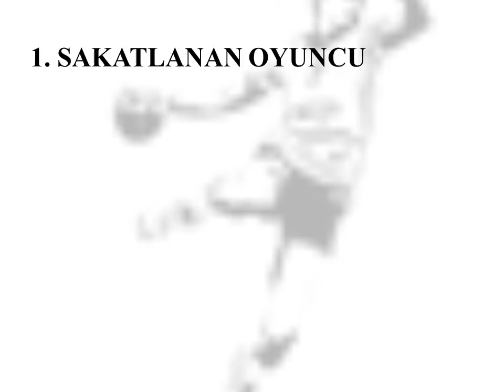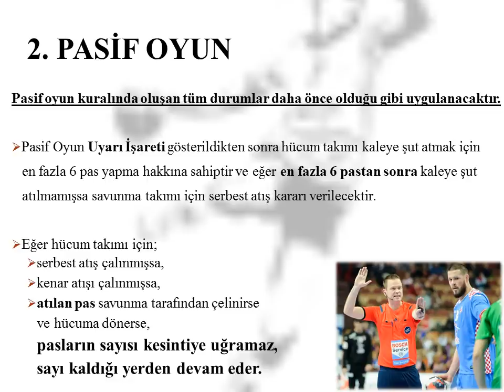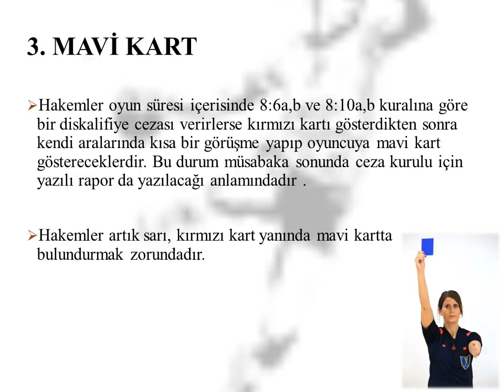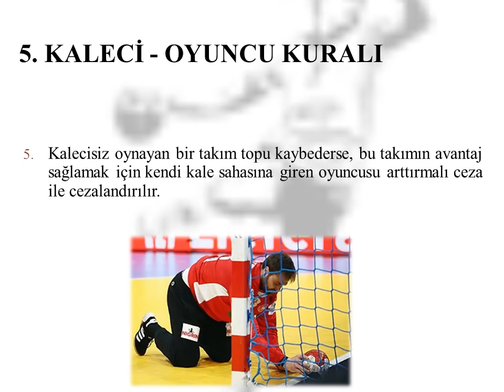DEĞİŞEN OYUN KURALLARI 30.11.2017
THF Merkez Hakem Kurulu Eğitim Videoları